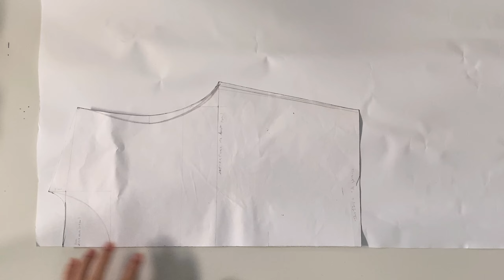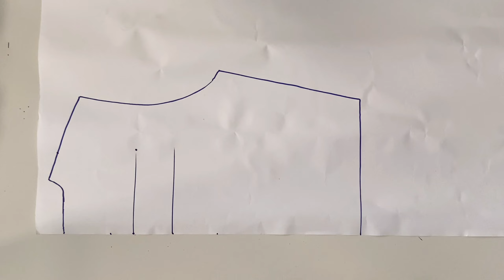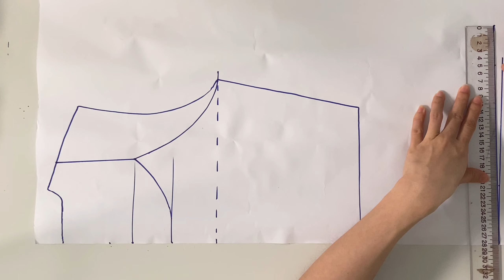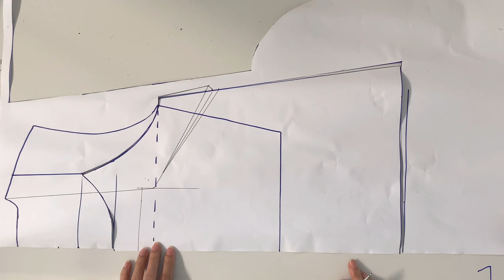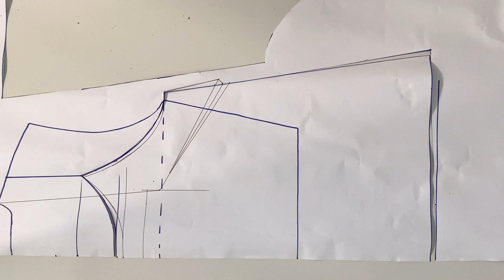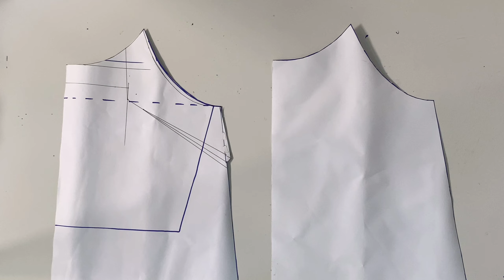DIY// Strap Linen Top/How to sew a strap Top.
Let's me with you...we can sew it. So easy for beginners.